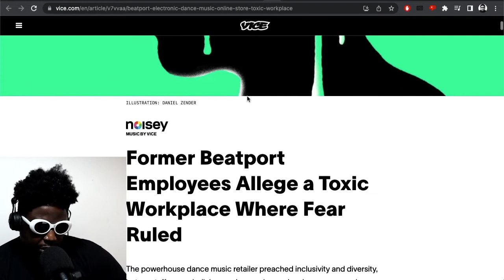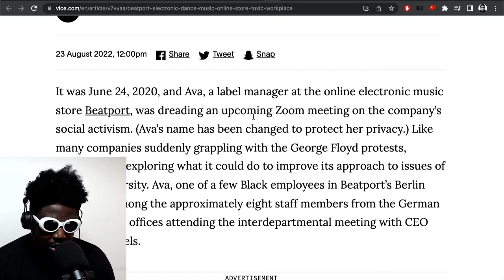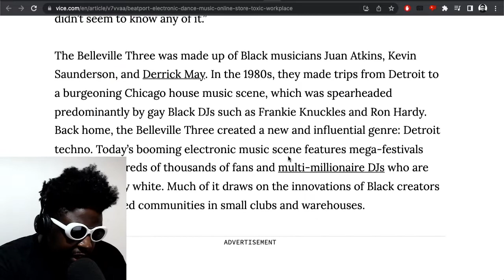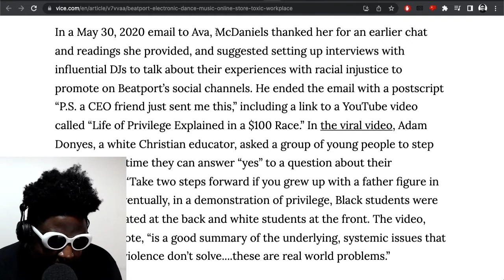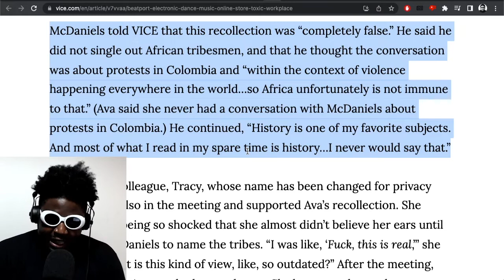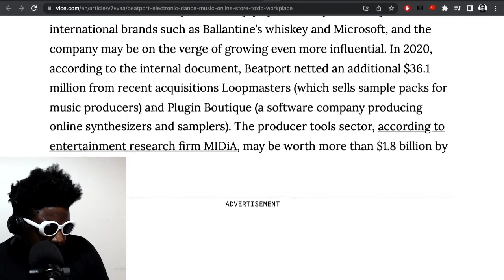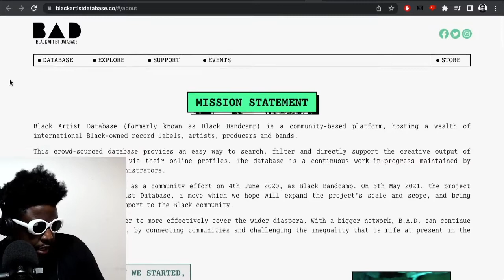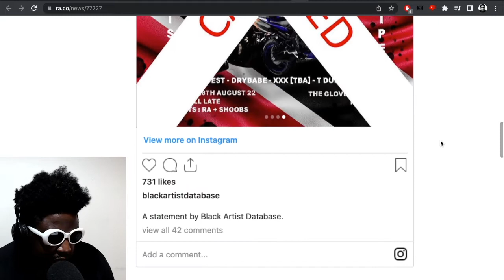Beatport Accused of Workplace Bullying, Sexism and Casual Racism